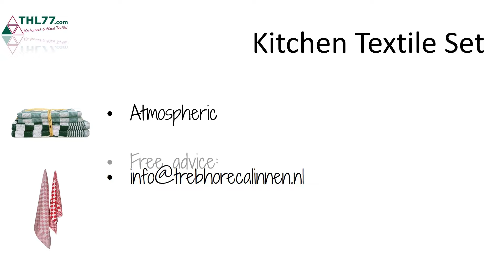Need red kitchen sets? Consult our offer in the online store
In different qualities and colors.

Most are available direct from stock.

Use our products to pamper your guests even more!